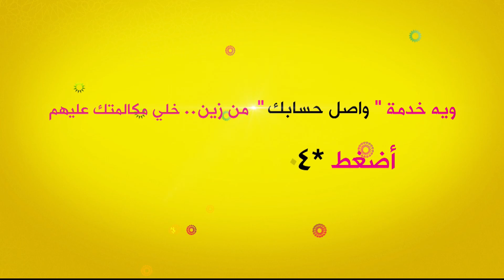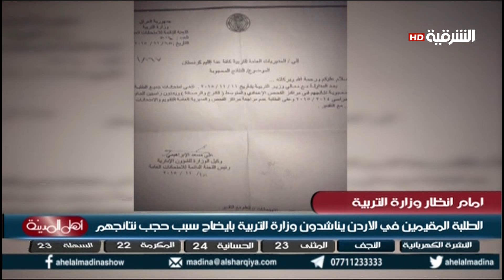اهل المدينة ٢١ ١١ ٢٠١٥